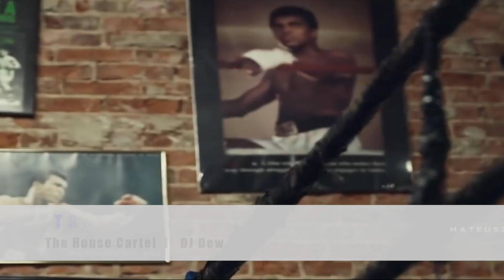Rebel Eye 4 Year Anniversary Compilation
The four-year mark is the time it took to reach a level of maturity in the music business. As a collective, we are finding our unique place in House Music. The Rebel Eye label looks forward in pushing the limits of artistic expression. Rebellion, the true essence of creativity.

Meet our mythological black tiger, it will be the new icon for the Rebel Eye label. Thunder represents rebellion. Rebelling against conformity in musical expression. Concentrated power to electrify the realms of the underground. The tiger signifies willpower, strength, and courage. The color black represents the beginning and essence of all things. The Icon is a symbol of being the cutting edge of abstract rhythm. Tiger Thunder Rebels, the new frontier of electronic music.